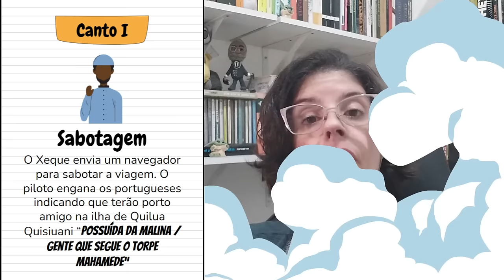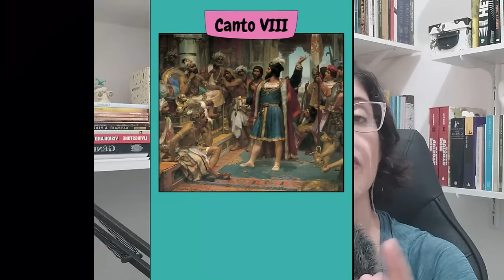Os Lusíadas: tudo que você precisa saber sobre cada canto!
Os Lusíadas é, sem dúvida, a mais influente obra da língua portuguesa e um desafio e tanto de leitura. Por isso, ter um mapa geral de cada uma das partes do texto é imprescindível para quem precisa estudar  a obra da vida de Camões. E é justamente isso que você vai encontrar aqui, uma análise e um resumo detalhado de cada um dos cantos (capítulos) do texto, um grande guia comentado dos eventos da trama e da linguagem camoniana.

Existem duas edições de Os Lusíadas
📖 Os Lusíadas (Edição Didática) - Volume I, com paráfrases de Francisco de Sales Lencastre
Versão física
Versão digital
📖 Os lusíadas em quadrinhos, do cartunista Fido Nesti
🔸Links comissionados! Comprando qualquer item desde que a partir dos links acima, você me ajuda a manter o canal e não tem nenhum custo a mais por isso. Muito obrigada!

Link para o vídeo sobre a ascensão de D. João I

O Literarizando é o canal mais aprofundado sobre literatura do YouTube. Aqui você encontra videoaulas, leituras comentadas feitas por uma professora com Mestrado em Teoria da Literatura e 20 anos de experiência em sala de aula. Além disso, você vai encontrar também resenhas e análises de livros e de filmes e dicas de leitura.

Texto e edição: Bianca Campello